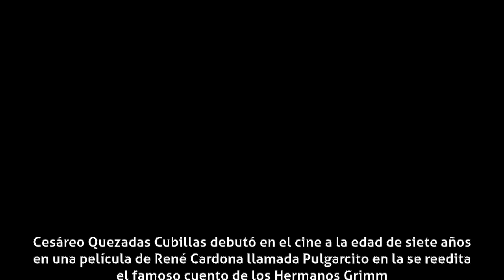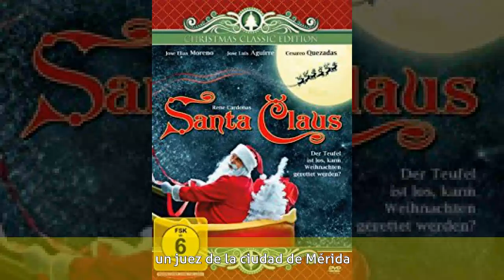Cesáreo Quezadas - Biografía